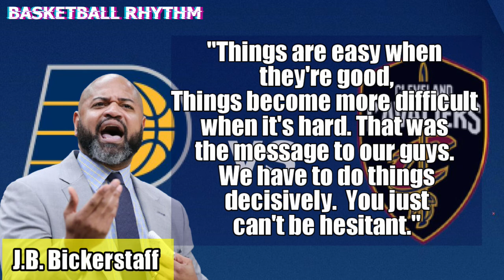CAVALIERS VS PACERS | FULL GAME RECAP | December 31, 2020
Cleveland Cavaliers VS Indiana Pacers December 31, 2020, Full Game Recap. Sabonis led the Pacers with 25 points and 11 rebounds, and McDermott provided a spark with 18 points and nine rebounds off the bench in a 119-99 victory over the Cleveland Cavaliers on Thursday.